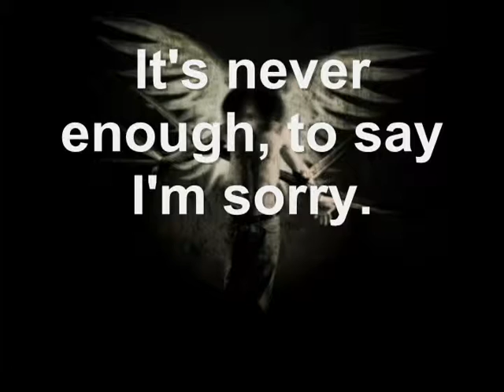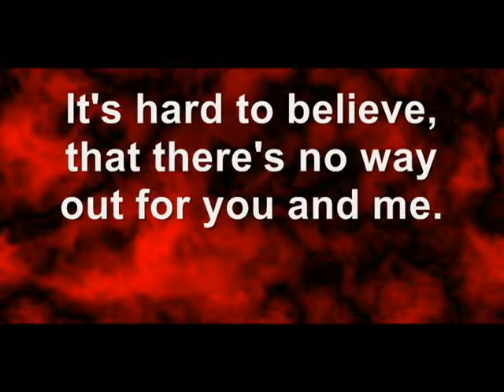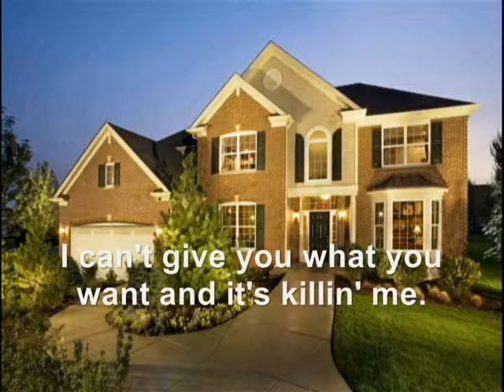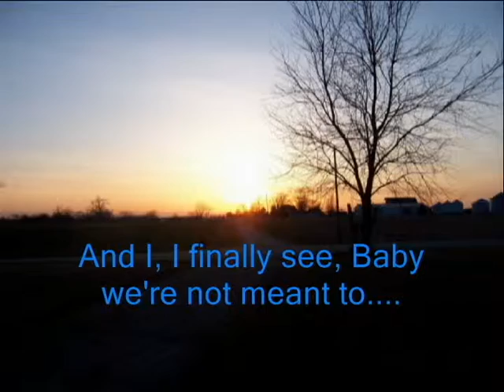Not Meant To Be.avi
Song Performed and Owned by the band: Theory of a Dead Man.
Song Title: "Not Meant To Be"
I Claim No Rights or Ownership to this song or any of it's contents.